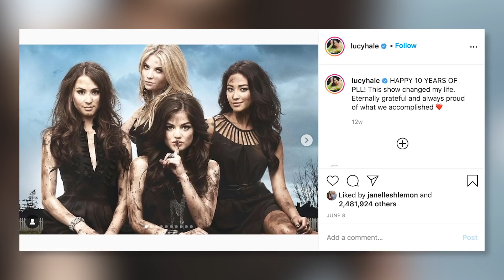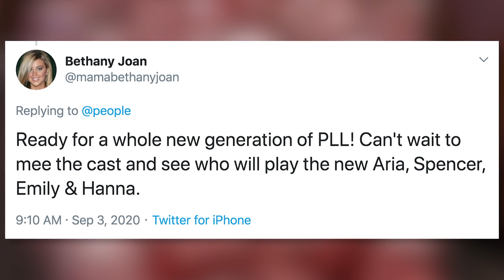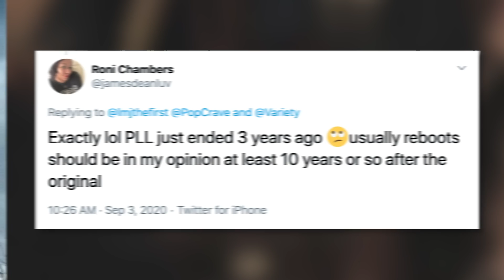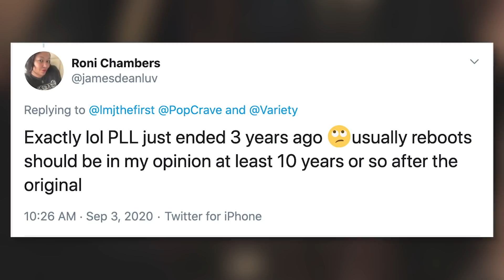'Pretty Little Liars' Reboot Sparks MAJOR Concern Among Fans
The Pretty Little Liars are once again up to no good as it was just announced that a PLL reboot is in the works.